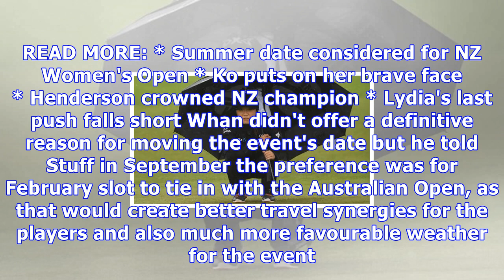Nz women's open canned for 2018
Last updated 22:35 08/11/2017 JOHN COWPLAND/PHOTOSPORT Canada's Brooke Henderson won a storm-hit New Zealand Open at Windross Farm in Auckland in early October. The New Zealand Women's Golf Open will not be held next year, but early in 2019, LPGA Tour commissioner Mike Whan said on Wednesday. Whan told the Golf Channel's Morning Drive programme, the Open, which was an LPGA-sanctioned event for the first time in late September-early October, would be moved to an earlier timeslot in 2019. "We're g...